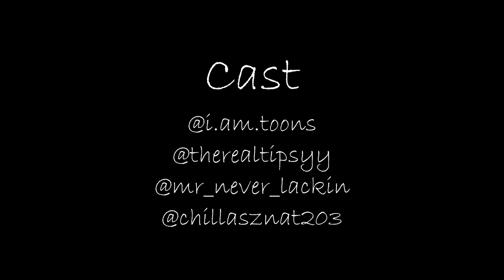GTA 5 | Fresh off the boat | Rockstar Editor